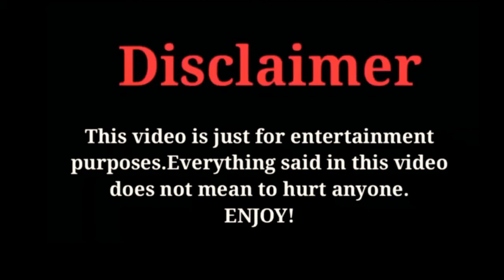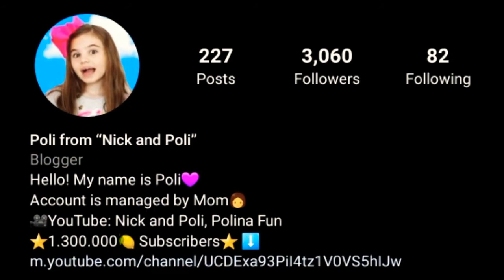Nick And Poli (Poli) Lifestyle, Biography, Networth, Car